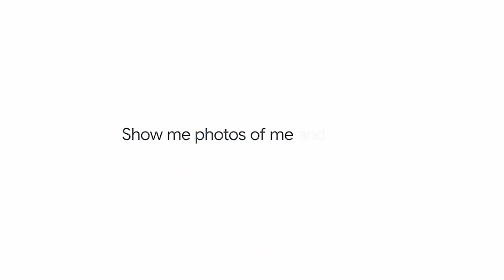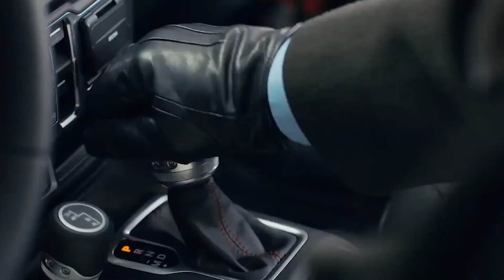Google's emotional Super Bowl ad is a real-life love story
The Google commercial that left people in tears during the Super Bowl is a real-life love story! What did you think about it? Catch up on more trending Super Bowl moments on today's 5 to Know!